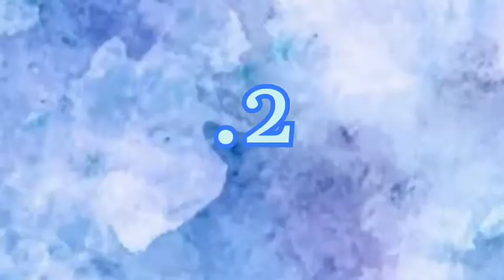how to made 3 royal candle stand by simple things